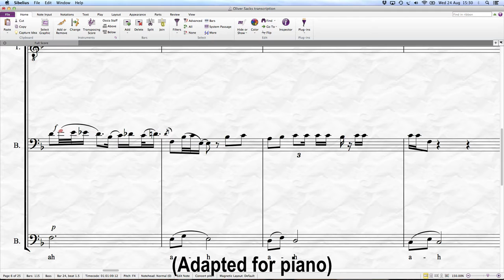Song of the Human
A film about creating 'Song of the Human'.